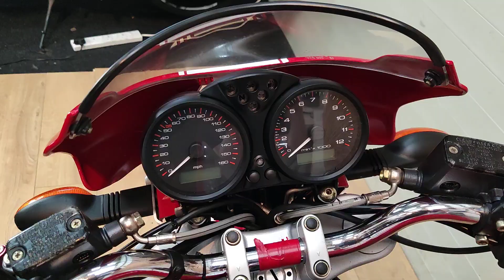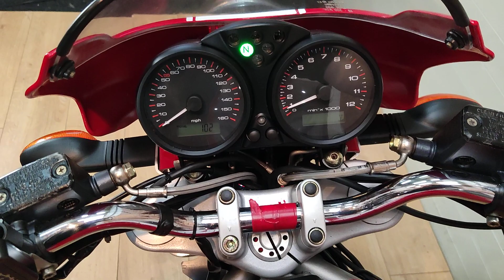Ducati M620ie Monster